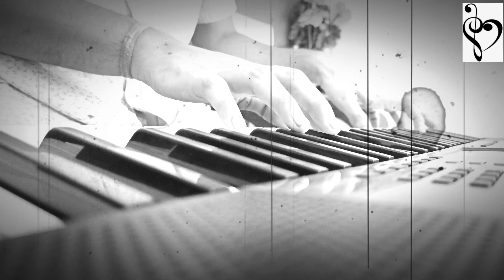koi feriyad instrumental keyboard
Well so what'sup guy's I am back here and today I am going to cover a music on koi feriyaad on keyboard.